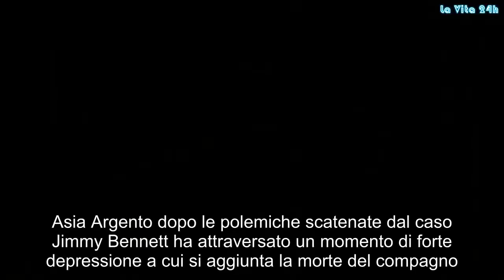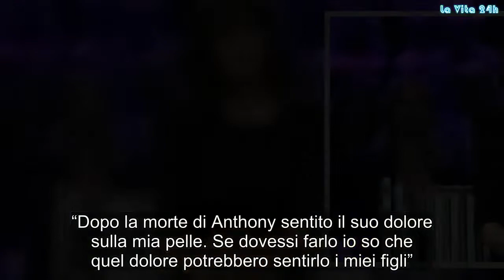Asia Argento, il suicidio dopo le polemiche e l’incontro con Corona | La prove del notizia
Asia Argento dopo le polemiche scatenate dal caso Jimmy Bennett ha attraversato un momento di forte depressione a cui si aggiunta la morte del compagno. Ecco cosa ha raccontato
In un’intervista rilasciata qualche giorno fa al settimanale di Alfonso Signorni, Chi, Asia Argento ha dichiarato come sta attraversando questo momento decisamente più sereno rispetto a quello vissuto tempo fa dopo lo scandalo Jimmy Bennett, complice di questa ritrovata serenità l’incontro con Fabrizio Corona. Ma ecco cosa ha pensato di fare l’attrice non molto tempo fa.

Asia Argento e i drammi degli ultimi tempi
Gli ultimi mesi sono stati davvero pesanti per Asia Argento che, per tutta una serie di sfortunati eventi che l’hanno vista sulle copertina di tutti i giornali. L’attrice ha fatto i conti con eventi assolutamente tragici. Adesso,grazie al nuovo amore sembra che i cattivi pensieri abbiamo smesso di esistere.

Fabrizio Corona, è la sua nuova fiamma. Ormai lo sanno tutti dopo la pubblicazione delle foto insieme sui social. L’ex fotografo, come ha raccontato lei stessa in un’intervista rilasciata al settimanale Chi, le sta dando molto affetto.

Asia e il suicidio
La Argento confessa che dopo gli ultimi eventi, è stata attraversata da una forte depressione:

“Ho avuto una forte depressione e il suicidio accarezzava i miei pensieri”

E’ cambiato tutto dopo  Anthony Bourdain, lo chef suicidatosi lo scorso 8 giugno al quale Asia era sentimentalmente legata:

“Dopo la morte di Anthony sentito il suo dolore sulla mia pelle. Se dovessi farlo io so che quel dolore potrebbero sentirlo i miei figli”.

L’attrice ha rivelato che non conosceva l’ex paparazza e con lui c’è stato subito feeling:

“Nel 2007 ho incontrato per la prima volta Fabrizio, per caso, a Roma. Mi guardava, io non lo conoscevo, e gli ho chiesto: come mai hai tatuato la scritta Corona? E lui mi ha risposto che l’aveva fatto in onore di suo padre Vittorio, che era morto poco tempo prima”.

La reazione dell’attrice è stata liberatoria:

“Mi sono messa a piangere e l’ho abbracciato. Ero devastata. Ricordo che Fabrizio è rimasto paralizzato. Ma io piangevo e basta senza vergogna”.

Ma cosa pensa Asia della lite in diretta con Ilary Blasi?

“La sua ospitata in TV nel reality l’ho vista da Casa. Ma ad un certo punto ho spento il televisore […] Quando ho iniziato a vedere la sua rabbia sono fuggita. Ho spento e ho detto: Non è lui!”.

Asia è molto chiara nel spiegare le sue ragioni:

“Non era un combattente, ma un bullo pur avendo le sue ragioni. Nel mio cuore ho scelto di tenere dentro quello che io percepisco di lui. Non quello che gli altri hanno visto. Me ne sono altamente fregata”. Gossip, # LaVita24h,